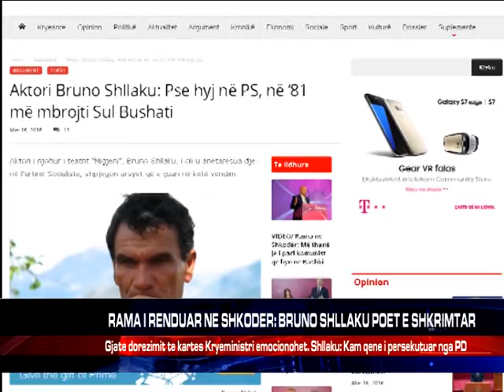RAMA I RENDUAR NE SHKODER: BRUNO SHLLAKU POET E SHKRIMTAR